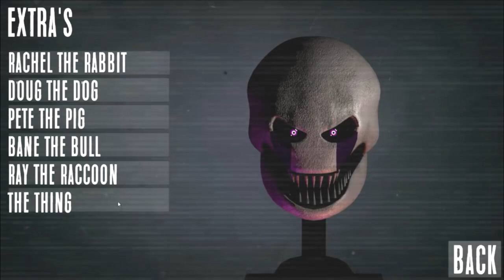[FNAF SONG BY TLT] ~ All TNAR Animatronics ~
my inst: etozhetyomik